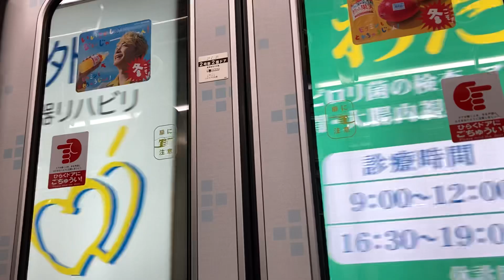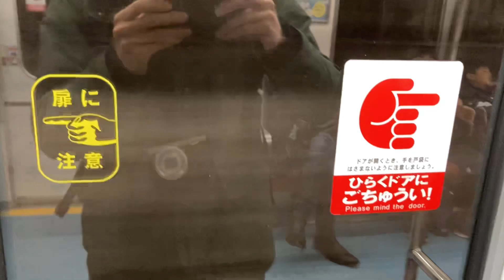2024年11月23日玉出から岸里23614F西梅田行き15:45発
リニューアルIGBT走行音です。